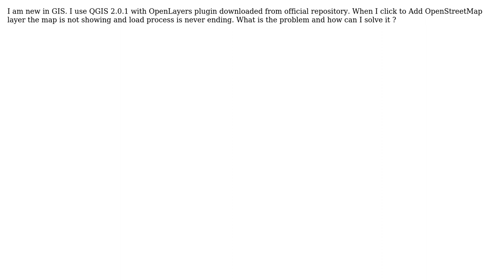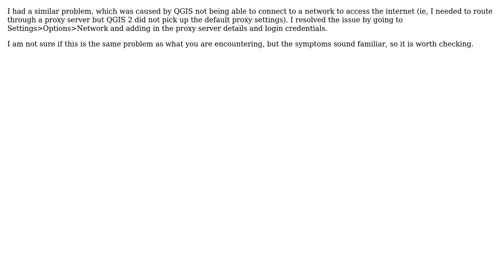GIS: OpenLayers plugin for QGIS problem with maps loading (3 Solutions!!)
GIS: OpenLayers plugin for QGIS problem with maps loading

With thanks & praise to God, and with thanks to the many people who have made this project possible! | Content (except music & images) licensed under CC BY-SA | Music | Images & others | With thanks to user til user Theolo77 user Laurent Jegou user Frank user Edward user Andre Silva and the Stack Exchange Network Trademarks are property of their respective owners. You are responsible for your own actions.